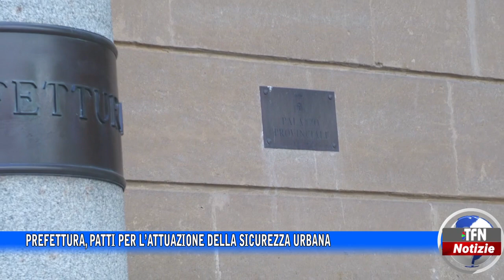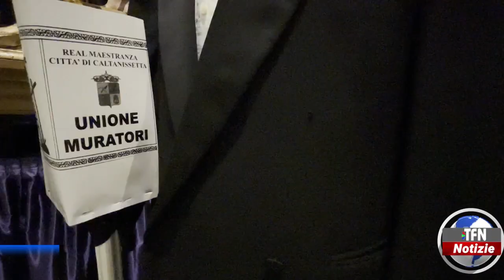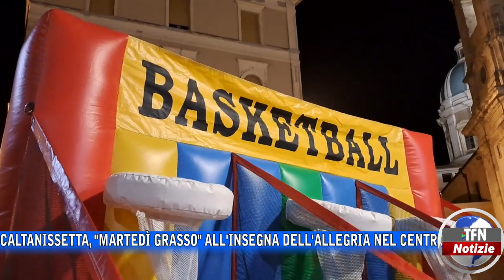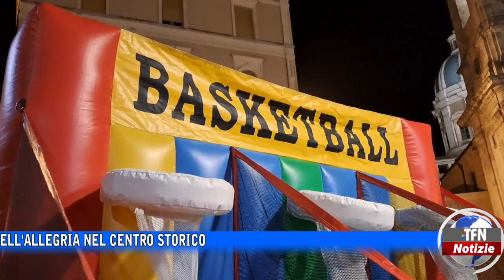Il telegiornale di TFN edizione del 22 FEBBRAIO 2023 – ore 20:30